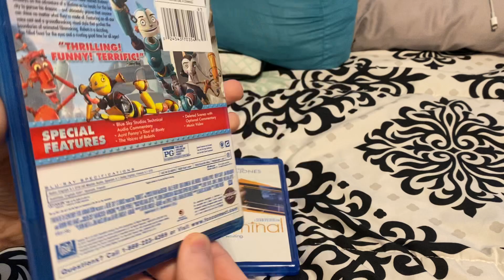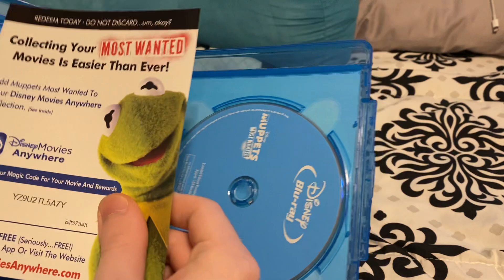My Stanley Tucci Movie Collection (2022)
Titles shown:
-The Terminal
-Robots
-The Devil Wear Prada
-Space Chimps
-Percy Jackson: Sea of Monsters
-The Hunger Games: Catching Fire
-The Hunger Games: Mockingjay Part 1